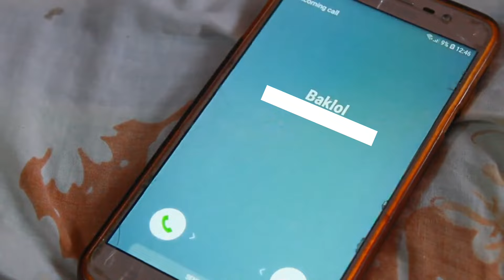BESTFRIEND VS CRUSH || JERRY LIMBU ( UNSEEN VIDEO)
My unseen video